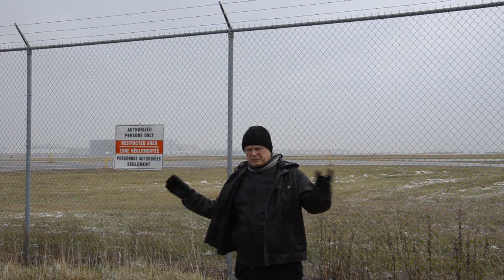Sports Teams & Airplanes: A Vlog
Well it’s Friday!  And I took some time off from vlogging over the holidays.  I hope all of you had a happy holiday season and I wish all of you the best in 2015.  Keep Spotting!

I am very grateful to all of you who have tuned in and followed my channel last year.  We have a lot of fun on my channel and I enjoy all your comments.

This episode deals with recent sightings and comments on the various aircraft that have come into YYZ Toronto recently.  Delta Airlines is really busy bringing in NHL, NBA and MLB teams to and from Toronto and some private planes come in as well.  Here are some that I caught recently.  Enjoy.

P.S.  It’s winter and very cold, but I am a diehard spotter with true grit so I am out there.  One place where I spot has a grate over the ground with hot air coming out of it and I see the odd squirrel sitting there keeping his nuts warm.

Cheers, Jay.